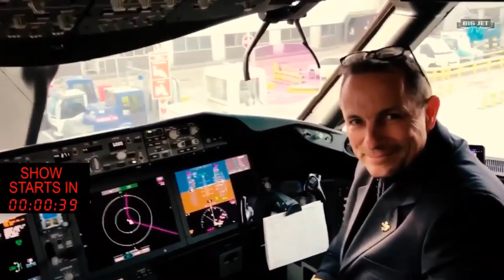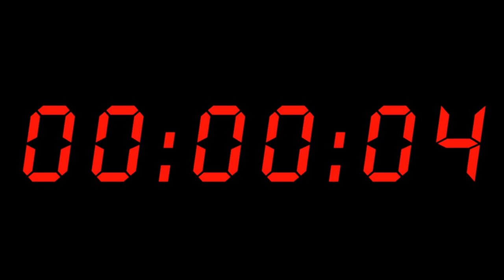The Saturday Show - London Heathrow Airport 16/02/19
To enjoy exclusive all-elite shows, join the Aviation Elite and join us on exclusive shows like our Euro Tours, Feature shows as well as get the full 2hr plus main shows. Elite Members and our great community of Aviation Fans welcome all new Members